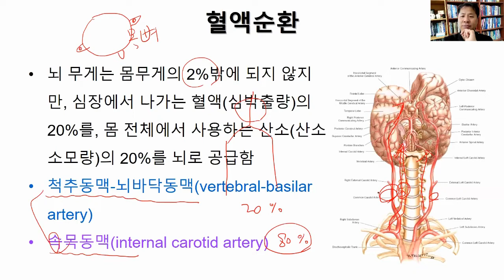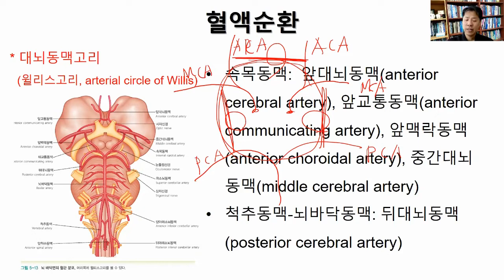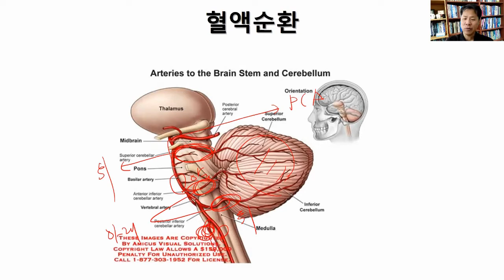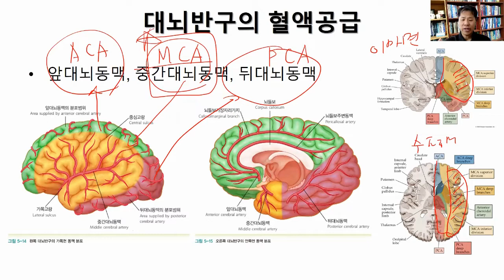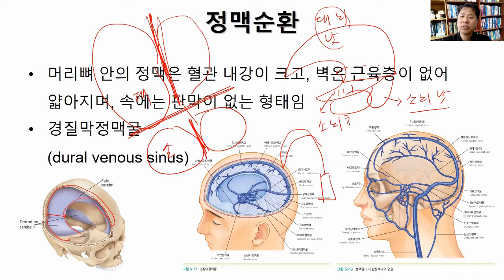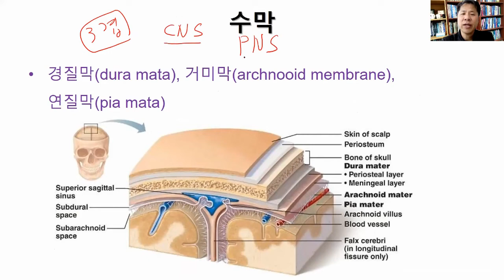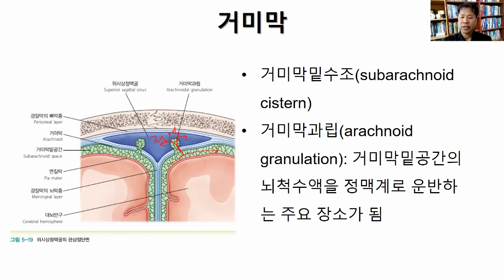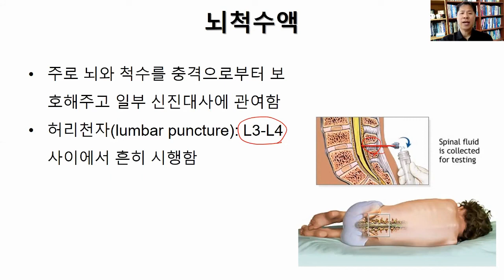8. 뇌 혈액순환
본 동영상은 '움직임 이해를 위한신경해부생리학' (저자: 김종만, 메디컬포럼)의 내용에 근거하여 제작되었습니다.